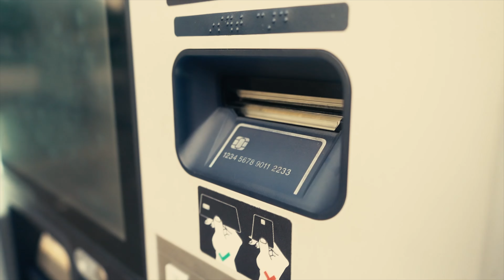Superstar Jr - Aye Ya ! ( Official Music Video )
Check Out The Visual For My Song "AYE YA! Which is Available on all platform such as apple music , Spotify , ect...